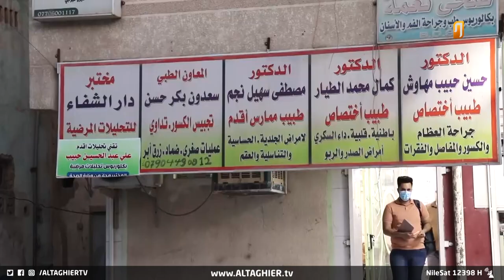هذه مأساة المرضى في صلاح الدين | تقرير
اشتكى مواطنون في صلاح_الدين من ارتفاع أسعار الأدوية وكشفيات الأطباء في ظل تراجع الواقع الصحي الحكومي, في حين أرجع مختصون أسباب الارتفاع الى الجشع والاستغلال وتراجع سعر صرف الدينار العراقي مقابل الدولار.